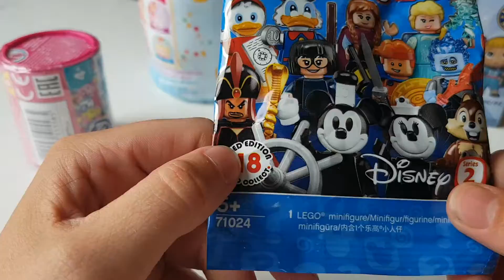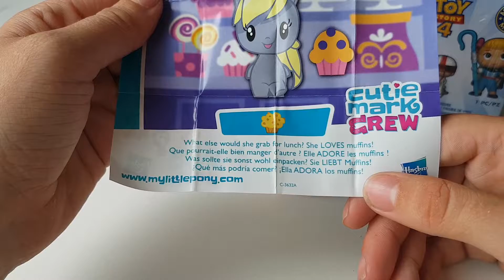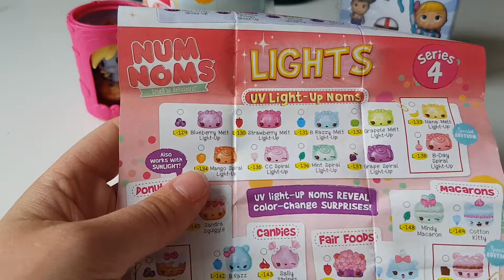Random blind box 80# num noms, mlp cutie mark, lego, funko mini